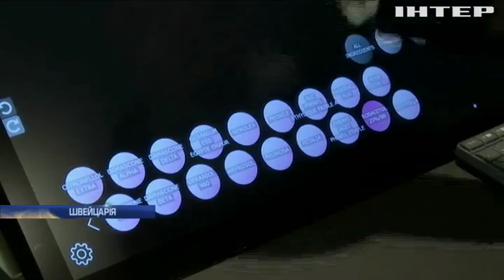Відновленню не підлягає: вантажники розбили унікальний рояль піаністки Анджели Г'юіт